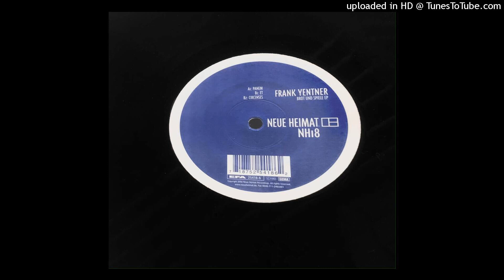Frank Yentner - Et